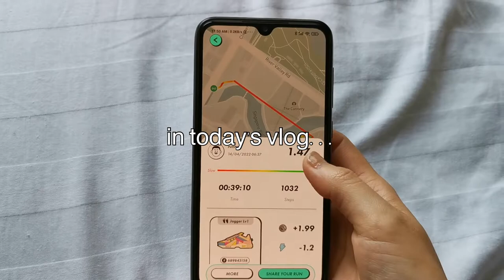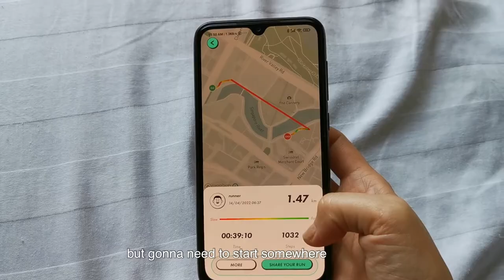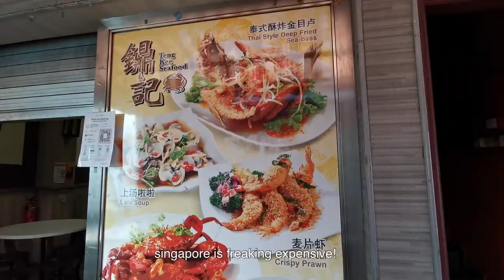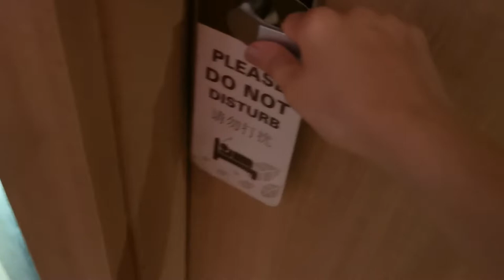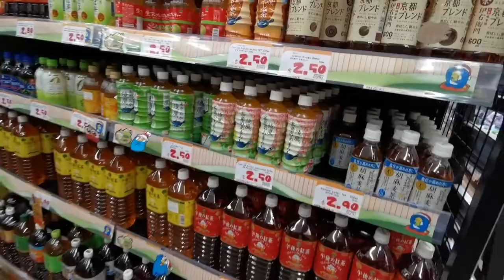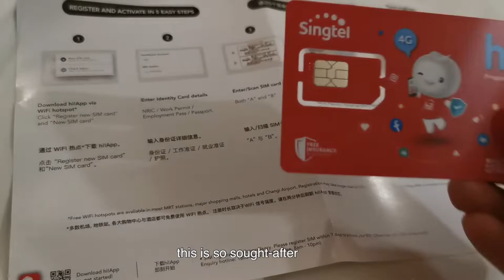5:50am morning routine | daily life of a digital nomad product manager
Hi! My name is Niki. I'm a product manager/consultant working remotely. In this channel, I post vlogs about my day in the life, careers, and beyond. Welcome to the video and hope you enjoy xx

📍Singapore

Editing: LumaFusion | iPad Air 2020